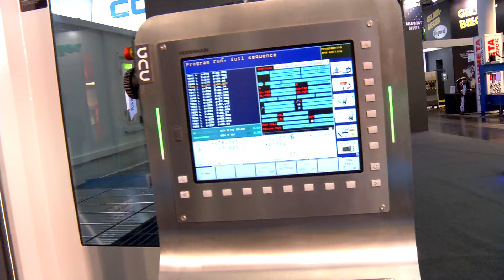Milling Machine Correa FOX model METAV